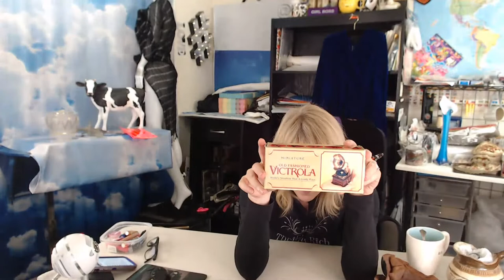🌀 Thrifting for ReSale 🌀 LIVE Chat Thrift Haul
Thrifting for ReSale # 37   LIVE Chat  & Thrift Haul Review to ReSell on eBay, Etsy, Poshmark and more. Make Money - Save Money - Have FUN !!!  - I Treasure Hunt for great stuff to Resell for a Profit - extra Money Side Hustle ...
What sells on eBay, Learn about Vintage Decor, Art Glass, Contemporary Collectibles and Clothing to Flip for a Profit. Vintage Resale.

Please Send Friend Mail, Letters and Cool PostCards

8585 Criterion Dr.
# 63915
Colorado Springs, Colorado
80962

XOXO ~ Yvon

eBay Store: